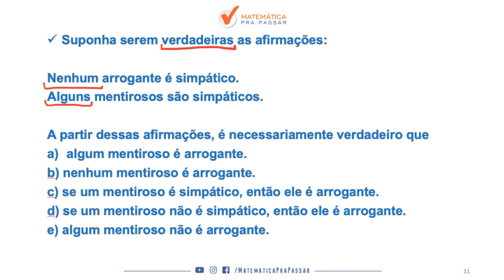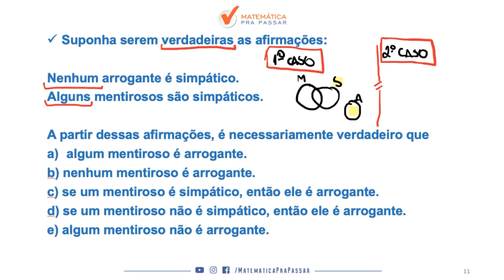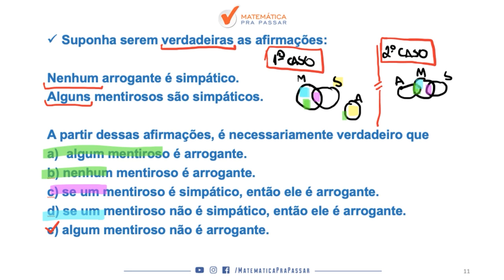Raciocínio Lógico para o TJ SP |Dica 20| Diagramas Lógicos, Aprenda em Poucos Passos.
Você não sabe Diagramas Lógicos para o TJ SP ?

Então você precisa aprender com esse vídeo onde nosso professor, Renato, mostra Diagramas Lógicos para o TJ SP.

Você terá um passo a passo para aprender Diagramas Lógicos para o TJ SP e nunca mais errar nenhuma questão.

Agora basta dar o play no vídeo e aprender com o Método MPP Diagramas Lógicos para o TJ SP.